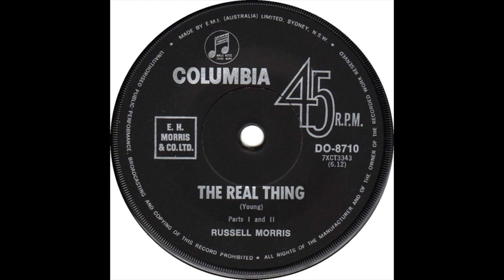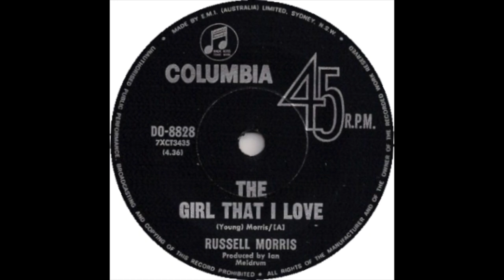Russell Morris, the 2023 Noise11.com interview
On 2 July in Sydney the the Sydney Opera House and 4 July in Melbourne at Hamer Hall Russell Morris will perform his hits and a few surprises with a 56 piece Southern Cross Symphony Orchestra.

The songs have been arranged by David Hirschfelder of Little River Band and John Farnham fame.

Russell joins Noise11's Paul Cashmere to tell you all about the shows.